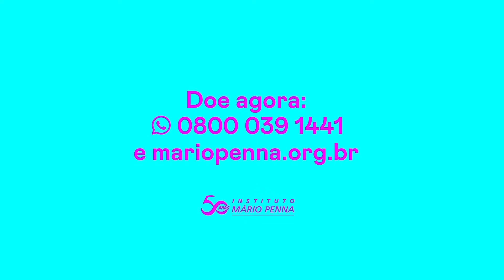Façam mamografia e não se desesperem | Outubro Rosa 2021